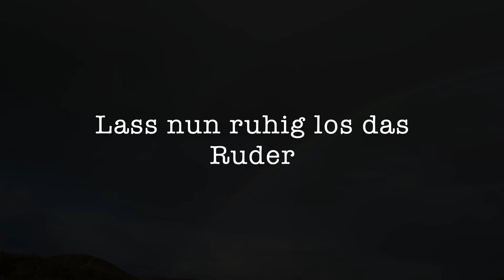Lass nun ruhig los das Ruder